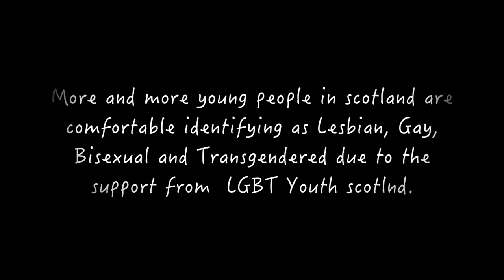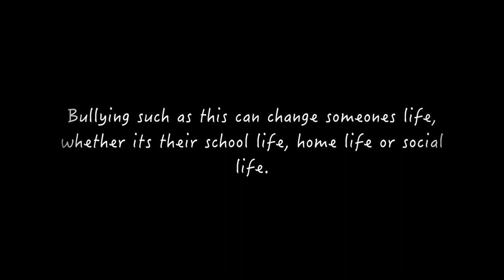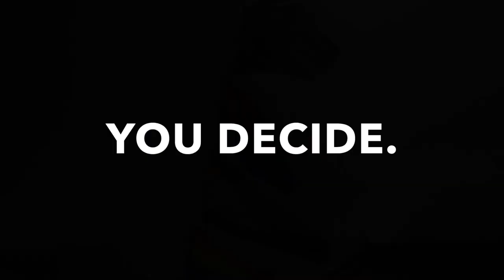YPI Scotland - Banchory Academy - You Decide